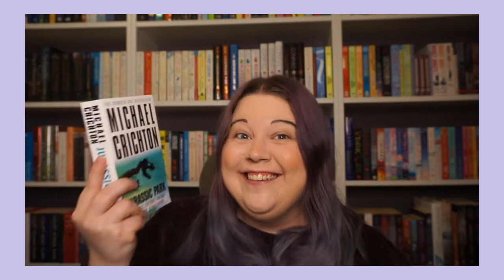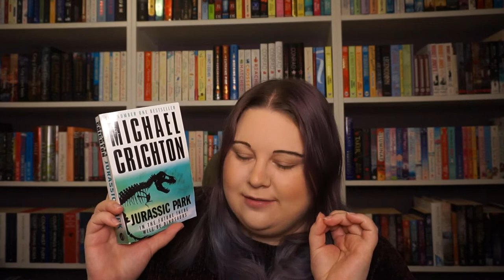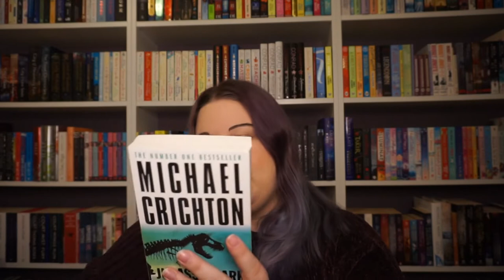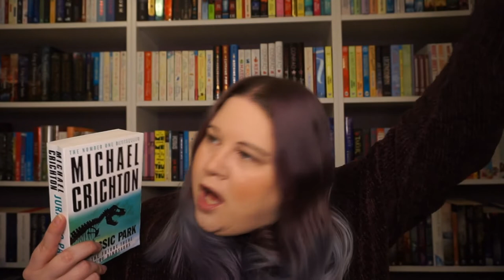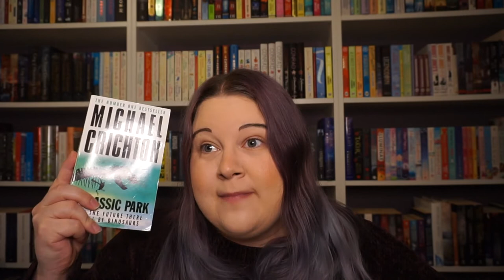January 2022 Wrap-Up | The Worst One So Far 🤣